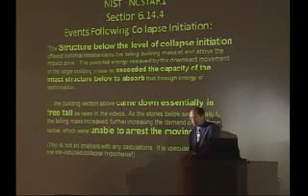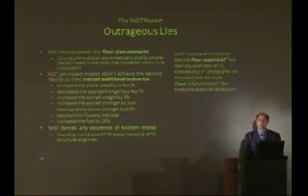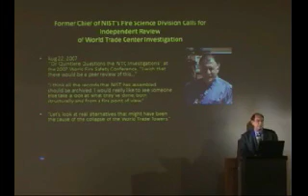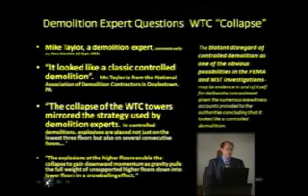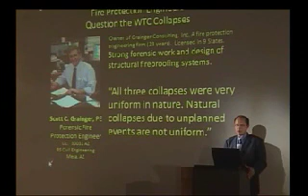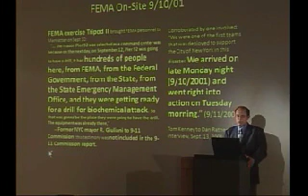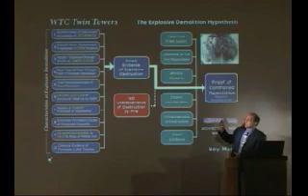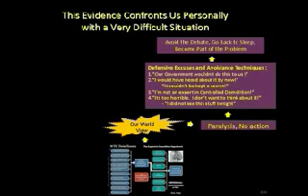9/11 Blueprint for Truth presented by Architect Richard Gage, AIA 11/12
9/11 Blueprint for Truth: The Architecture of Destruction Commercial architect Richard Gage (founder of Architects & Engineers for 9/11 Truth) presents a watertight case for controlled demolition of the three steel-building collapses at the World Trade Center, New York on 9/11/01. Includes physicist Steven Jones' updated evidence of thermite. is rapidly drawing building and engineering professionals to the 9/11 movement. --- Part I - WTC Building #7 1 Symmetrical Collapse 2 Explosions 3 Fire 4 FEMA Report 5 Free Fall 6 Expert Corroboration 7 Squib Explosions 8 Molten Metal 9 Foreknowledge 10 Bldg 7 Conclusions Part II - WTC Twin Towers 1 WTC History 2 Twin Towers' Structure 3 FEMA Deception 4 Explosions 5 Columns Cut 6 Rapid Onset 7 Demolition Waves 8 Free Fall Speed 9 Explosive Squibs 10 Symmetrical Collapse 11 Skeleton Broken Up 12 Molten Iron 13 Dust Clouds 14 Destruction by Fire 15 NIST Deceptions 16 Foreknowledge 17 Expert Corroboration 18 Conclusion --- If you appreciated this documentary and/or would like to view the high quality DVD, please consider supporting the makers by purchasing and/or donating at the Only the TRUTH will set US free. for producing this fine DVD. FIND OUT MORE Architects & Engineers for 9/11 Truth --- General 9/11 Links, News and Events